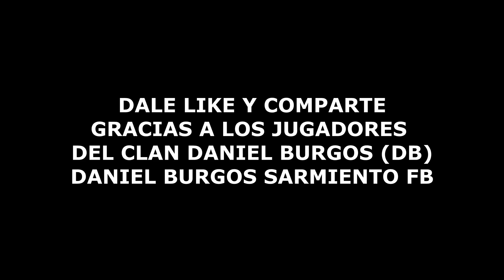SERENATA INFIEL / LLEVAN MARIACHIS A SERENATA Y SE LLEVA UNA SORPRESA INCREIBLE *versión Free Fire*